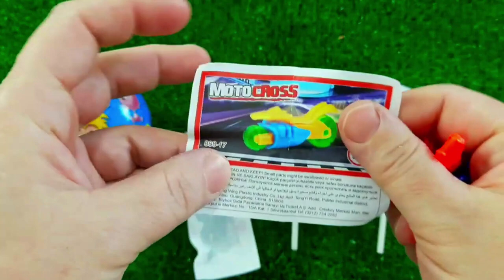7 Rainbow Satisfying Video, DIY How to make Rainbow Slime Candy Baby Shark Kinetic Sand Cutting ASMR